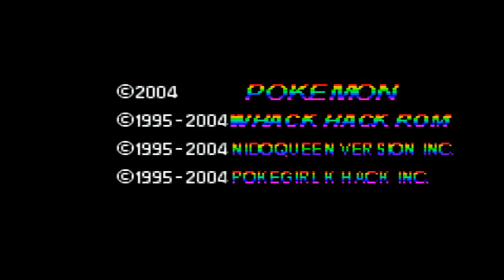Pokémon Nidoqueen (GBA - Hack Rom) - Início de Um LANÇAMENTO COMPLETO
E ae galera tudo certo com vocês? No vídeo de hoje experimentamos Pokémon Nidoqueen!